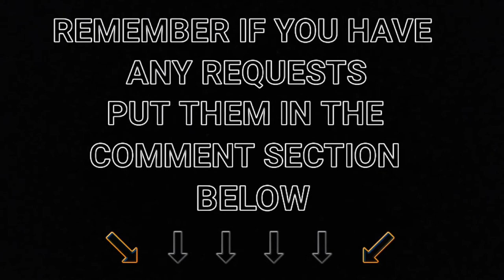youtube video #-4GK45Tw0uc